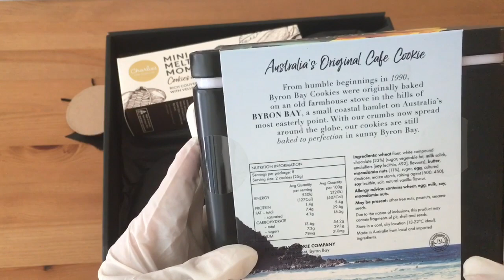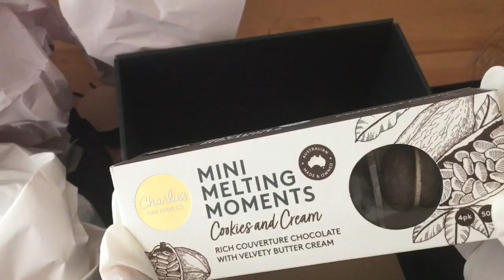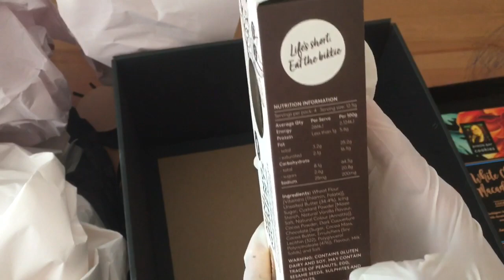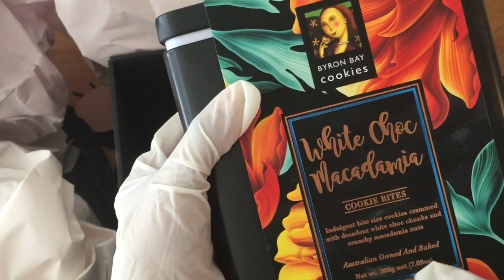I got a Prize|| Gift Unboxing Gourmet basket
Hey People

This is a small unboxing video Hope you all enjoy